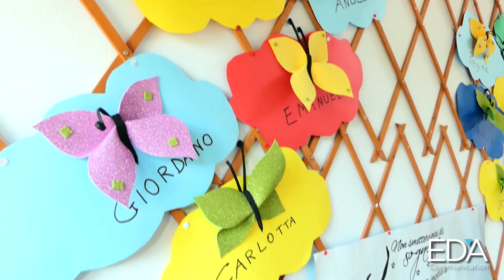SPOT PUBBLICITARIO per "ISTITUTO SUOR TERESA VALSE'"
Realizzazione Spot "EDA Communication" per "ISTITUTO SUOR TERESA VALSE'"
Per i tuoi spot contattaci al 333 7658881